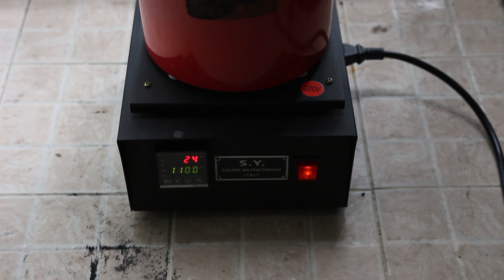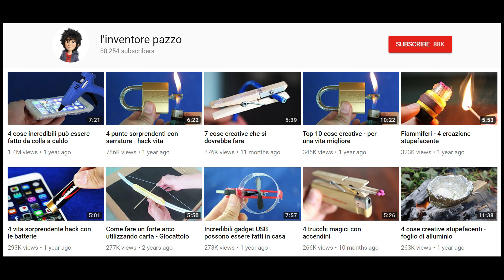Cocacola con palla di ferro a 1000 gradi - incredibile reazione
In questo video uso un mini forno elettrico per far riscaldare la palla di ferro a 1000 gradi.